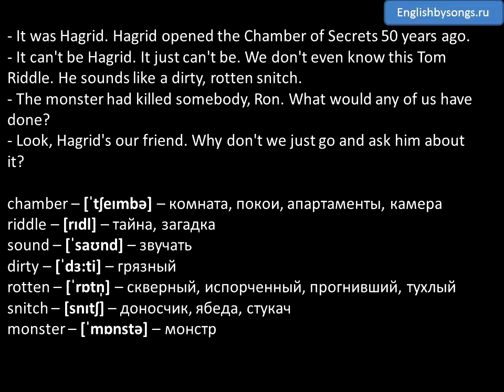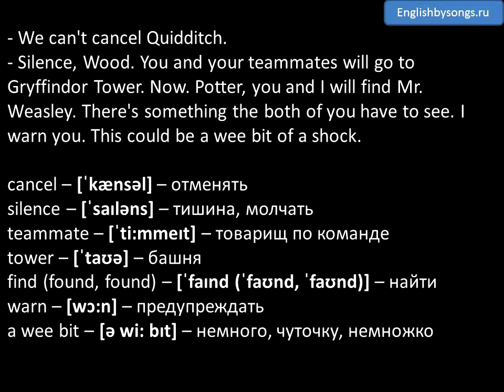Английский по фильмам: Аудио диалоги - Harry Potter and the Chamber of Secrets - 16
Часть 16 – Hagrid opened the Chamber of Secrets 50 years ago

- It was Hagrid. Hagrid opened the Chamber of Secrets 50 years ago.
- It can't be Hagrid. It just can't be. We don't even know this Tom Riddle. He sounds like a dirty, rotten snitch.
- The monster had killed somebody, Ron. What would any of us have done?
- Look, Hagrid's our friend. Why don't we just go and ask him about it?

- That would be a cheerful visit. "Hello, Hagrid. Tell us, have you been setting anything mad and hairy loose in the castle lately?"
- Mad and hairy? You wouldn't be talking about me, now, would you?
- No.
- What's that you've got, Hagrid?
- It's Flesh-Eating Slug Repellent. For the Mandrakes, you know. Now, according to Professor Sprout, they've still got a bit of growing to do.

- But once their acne's cleared up, we'll chop them up and stew them and then we'll get those people down at the hospital un-Petrified. In the meantime, though, you three had best be looking after yourselves. All right?

- Hello, Neville.
- Harry, I don't know who did it, but you'd better come.
- Come on!
- It had to be a Gryffindor. Nobody else knows our password. Unless it wasn't a student.
- Whoever it was, they must have been looking for something.
- And they found it. Tom Riddle's diary is gone.

- All right, listen up. We play our game, Hufflepuff doesn't stand a chance. We're stronger, quicker and smarter.
- Not to mention they're dead scared that Harry will Petrify them if they fly anywhere near him.

- Well, that too. Professor McGonagall.
- This match has been canceled.
- We can't cancel Quidditch.
- Silence, Wood. You and your teammates will go to Gryffindor Tower. Now. Potter, you and I will find Mr. Weasley. There's something the both of you have to see. I warn you. This could be a wee bit of a shock.

- Hermione!
- She was found near the library along with this. Does it mean anything to either of you?
- No.